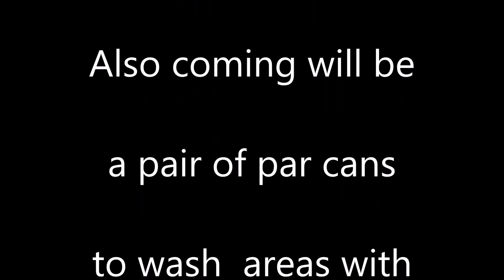NEW LIGHTING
We've replaced ALL our lighting with a new and more sophisticated setup. Looking forward to getting this out to our next booking